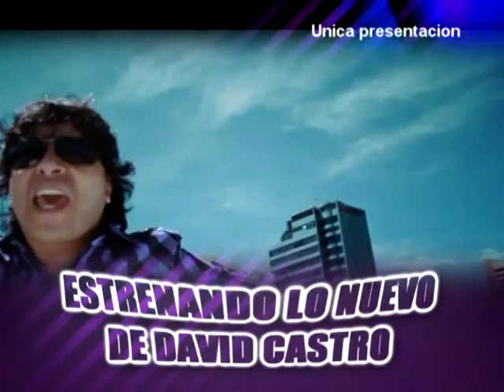SPOT PRESENTACION DE DAVID CASTRO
Festejando la fiesta de Carnaval  el local el tutumaso, de kilometro 35 nuevo Horizonte… presenta... La mejor fiesta de carnaval  que no olvidaras…..  Local tutumaso.. Presenta en escenario .. Desde la paz Bolivia……. David Catro…….. David Castro... Estrenando sus nuevos éxitos… Con toda su música. Y desde cbba. Rayos Lasser… Ven a bailar en la fiesta de carnaval inolvidable en el local tutumaso del kilometro 35 nuevo horizonte…  este viernes 15 de febrero... platos a servirse  planchitas originales de cbba… y  el original pique macho, charque, panpaku de pato y chicharrón de chancho… cervezas y gaseosas… no faltes este 15 de febrero.. David Castro  en el Local tutumaso... Desde las 12 del medio día…
RECUERDITO
‎lunes, ‎11 ‎de ‎febrero ‎de ‎2013, ‏‎21:19:51